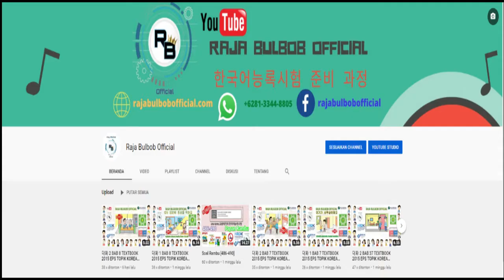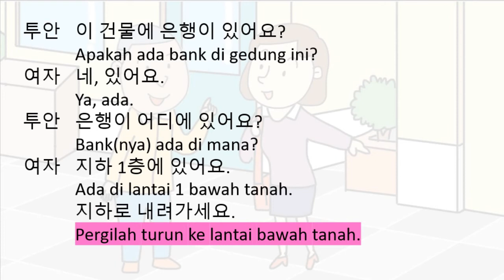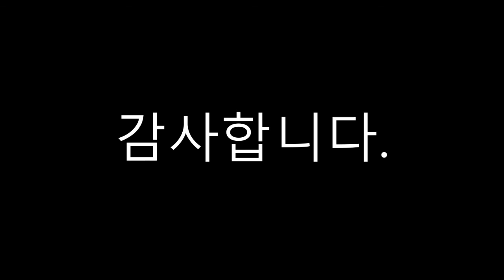대화 1 BAB 12 TEXTBOOK 2015 EPS TOPIK KOREA SELATAN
Tuan sedang bertanya mengenai letak bank. Dengarkan apa yang sedang dibicarakan oleh kedua orang tersebut dua kali, kemudian ikutilah.

지하 bawah tanah
· 은행이 지하에 있어요?
 Apakah bank ada di lantai bawah tanah?
· 식당이 지하 1층에 있어요?
 Apakah rumah makan ada di lantai 1 bawah tanah?

어디에 있어요? Ada di mana?
Kalimat tanya untuk menanyakan lokasi. Jika kata benda (N) berakhiran dengan vokal, maka bentuk yang digunakan
adalah ‘N가 어디에 있어요?’ dan jika kata benda tersebut berakhiran dengan
konsonan, maka bentuk yang digunakan adalah ‘N이 어디에 있어요?’.
· 병원이 어디에 있어요?
 Rumah sakit ada di mana?

Sudahkah Anda mendengarkan dan mengikuti percakapan? Jika sudah, jawablah pertanyaan berikut.

1. 투안 씨는 어디에 가요?
Ke mana Tuan pergi?
2. 은행이 어디에 있어요?
Bank ada di mana?